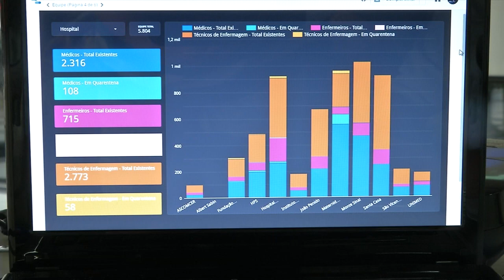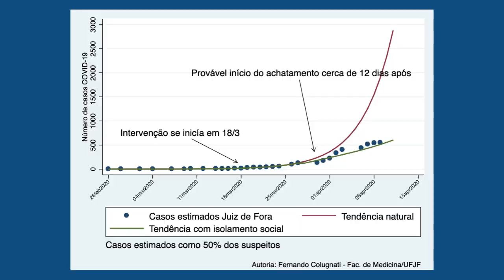PJF cria comitê de combate à covid-19 e assina termo de cooperação com UFJF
A Prefeitura de Juiz de Fora anunciou a criação de um comitê de enfrentamento a Covid-19, que reúne representantes do Executivo, Legislativo, Judiciário, de hospitais da cidade, de órgãos de segurança, saúde, empresários, além da Universidade Federal de Juiz de Fora.

Na primeira reunião com os representantes, o prefeito Antônio Almas apresentou as ações de prevenção e enfrentamento que vem sendo adotadas, dados que comprovam a importância do isolamento social e a atual situação do município em relação aos leitos e testes de coronavírus.

No mesmo encontro, a Prefeitura firmou um termo de cooperação com a UFJF, parceria que já vem acontecendo desde o começo da pandemia. Os dois órgãos realizam um estudo diário para que através dos resultados obtidos, tomem decisões eficazes.

Além disso, o reitor da UFJF informou que a instituição fará cem testes diários para a Covid-19.

Durante reunião, Almas também disse que as medidas de isolamento social, como o fechamento do comércio e a população em casa, reduziram o número de casos de Covid-19 e fizeram com que os hospitais tenham mais leitos disponíveis. A equipe da Prefeitura tem acesso a utilização de leitos, seja ele particular ou público, em tempo real.

A recomendação de isolamento social continua, e o decreto será reeditado com mais medidas de prevenção. Uma delas, o uso obrigatório de máscaras durante o deslocamento da população em espaços públicos.